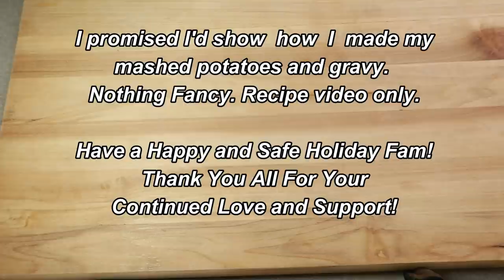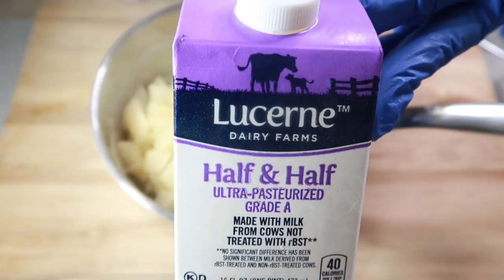DELICIOUS Mashed Potatoes And Turkey Gravy 95 Secs Recipe Video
DELICIOUS Mashed Potatoes And Turkey Gravy Recipe

You may ask, "Why self-rising flour?'
Mom says: It gives the turkey a better texture.

** There was no need to add butter.
Butter was added when I initially made the turkey.

About Me:

Name: Miriam
Occupation: Registered Nurse
Where I Live: Maryland Eastern Shore
Favorite Food: Chicken
Personality: 50% Country, 45% Classy & 5% Ratchet 😜